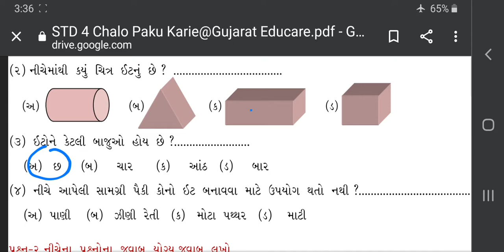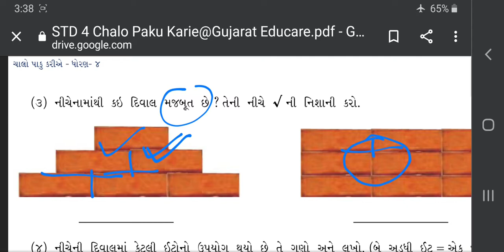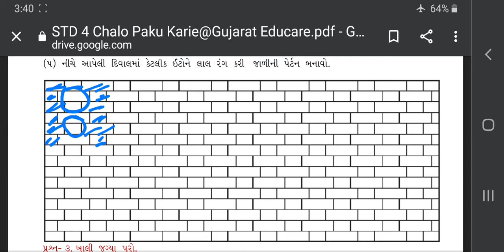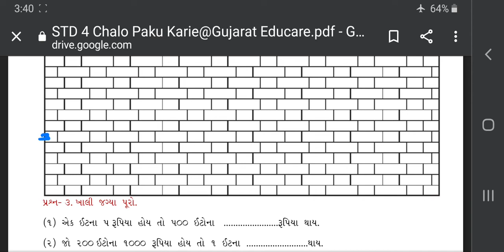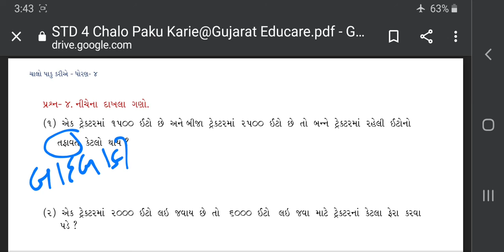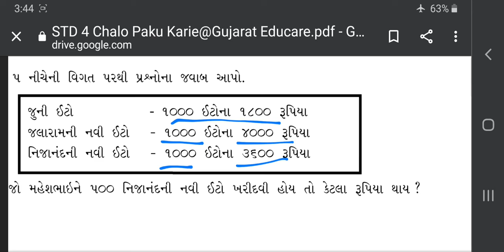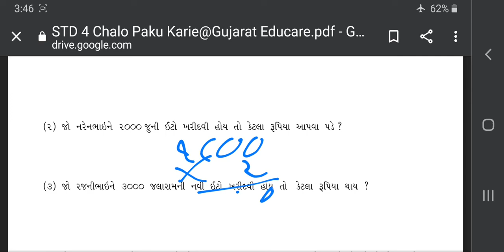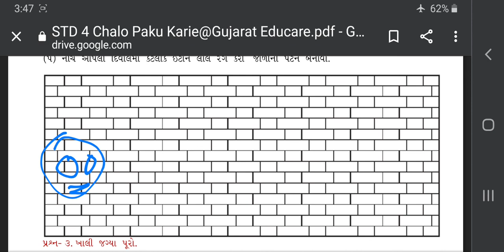std 4 maths Revision 1